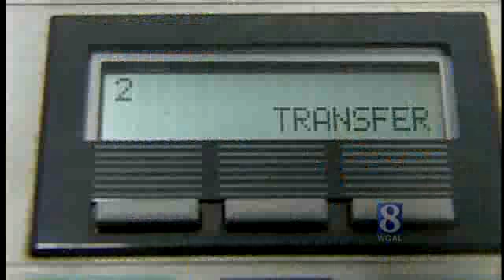Harrisburg Communication Center To Close